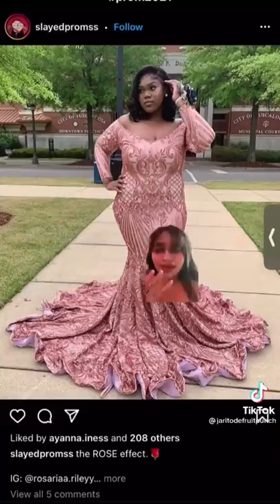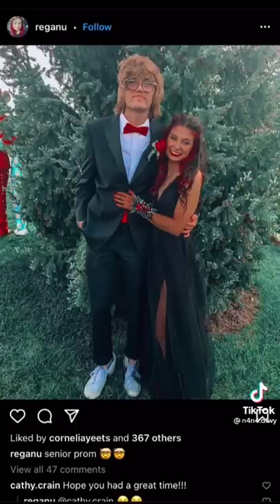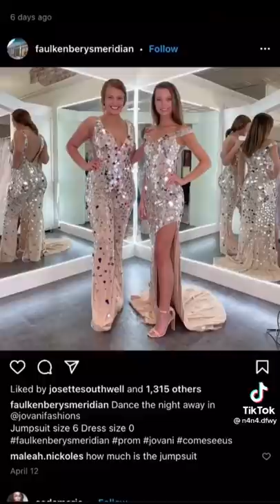Amazing Prom Dresses Tiktok